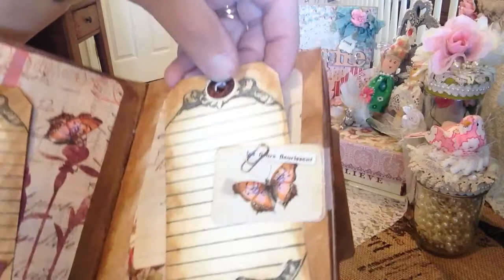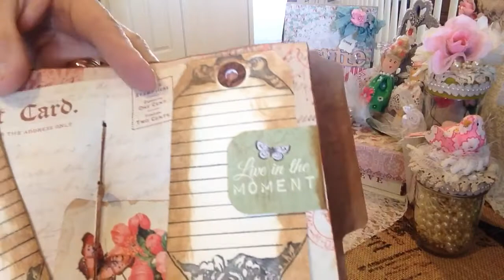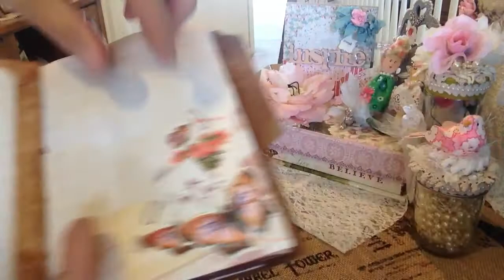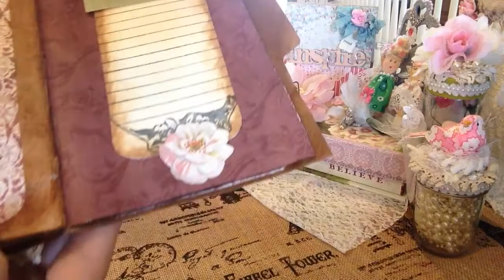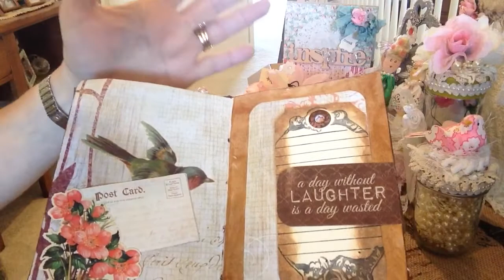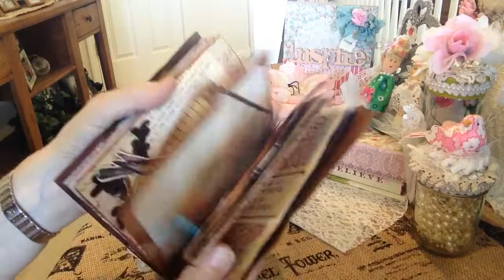My First Junk Journal